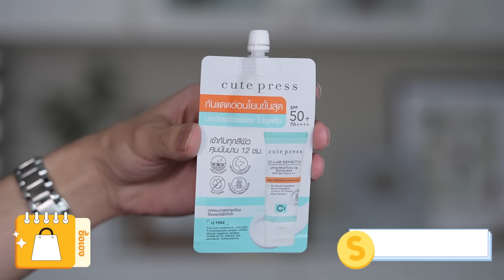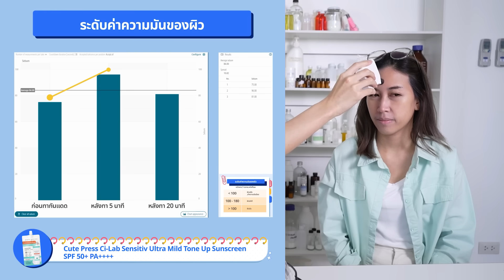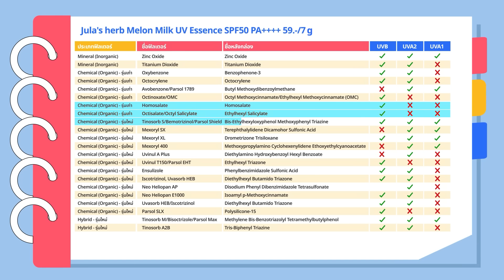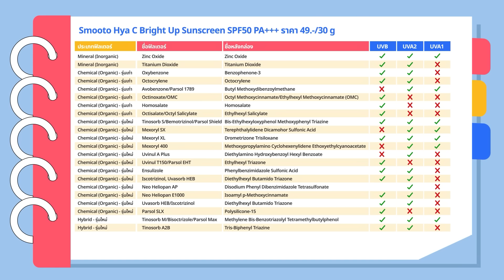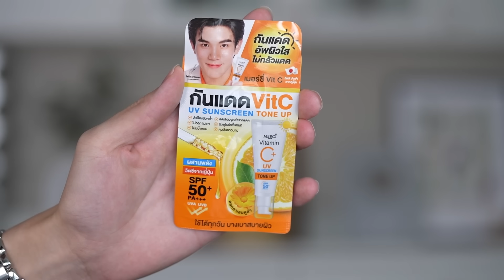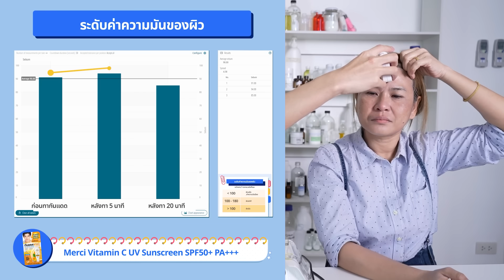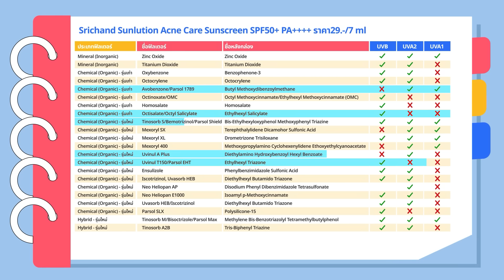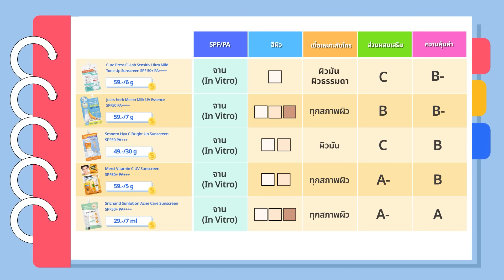คัดมาแล้ว! กันแดดซองยอดฮิต 2024 ตัวไหนเหมาะกับใครที่สุด วัดให้รู้กัน [ENG SUB]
🌤️  โค้งสุดท้ายของซีรีย์มหากาพย์กันแดด 2024! ขอบคุณทุกคนที่ติดตามกันมาตลอดทั้งเดือน วันนี้ถึงคิวกันแดดซองกันบ้าง ปีนี้มีตัวออกใหม่เยอะมาก เช่นเคยเราจะใช้เครื่องวัดผิว Sebumeter SM815 รุ่นใหม่ล่าสุดที่ใช้กันในงานวิจัยการแพทย์ พร้อมกับเช็คส่วนผสมหลังกล่อง และคำเคลมการตลาดต่างๆ เพื่อค้นหาที่สุดของกันแดดซองปีนี้ เพื่อเป็นการช่วยให้เพื่อนๆทุกคน เลือกสิ่งที่เหมาะที่สุดกับตัวเองได้ ไปดูกัน!

🌤️ Cute Press Ci-Lab Sensitiv Ultra Mild Tone Up Sunscreen SPF 50+ PA

0:00 Intro
0:39 Cute Press Ci-Lab
3:43 Jula's herb
6:08 Smooto Hya C Bright
8:45 Merci Vitamin C
11:54 Srichand